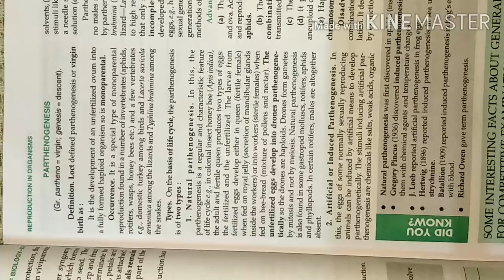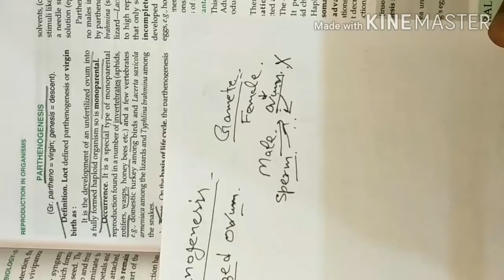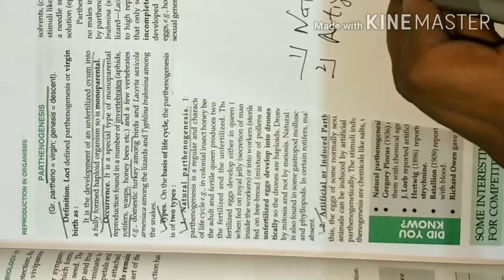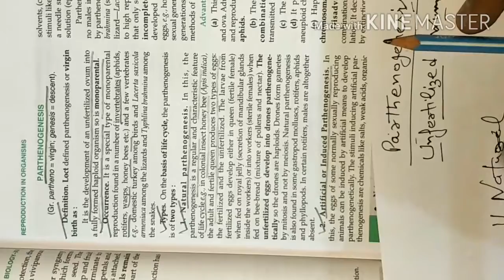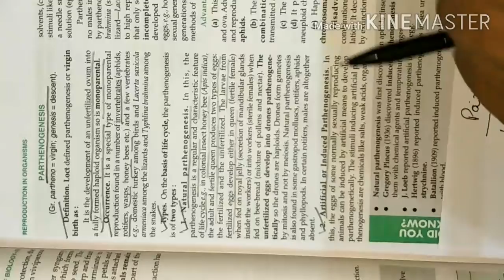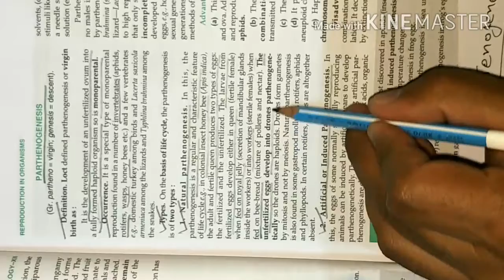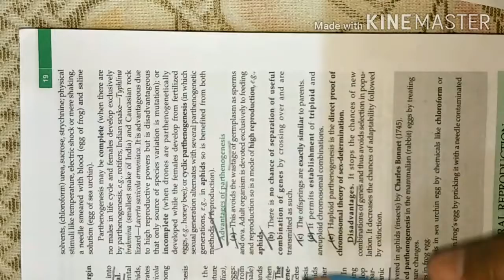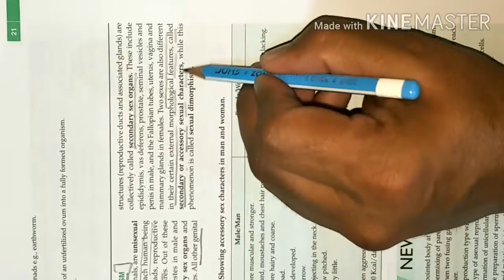Parthenogenesis +12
Sukhvir Rai biology